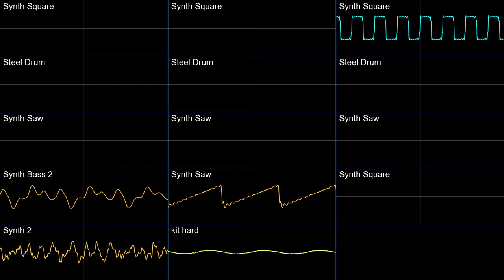Ship Ahoy! - Tom & Jerry: Mousehunt PMD2 Soundfont Cover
Random midi I found for a very obscure game. Because of how much is going on in this track, I added some panning (either -16 or +16) to all the channels to make it easier to hear each of the parts.

I'm also testing out rendering the exported video at 1080p in Corrscope, but probably not going to do this again (and just stick to 720p) due to the way that youtube's lower quality resolution looks. This is especially apparently on mobile devices.

Ship Ahoy! - Tom & Jerry: Mousehunt